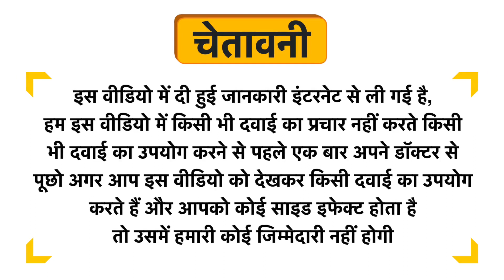Mars Foaming Face Wash Uses in Hindi | Side Effects | Dose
Mars Foaming Face Wash Uses in Hindi | Benefits | Side Effects | Dose